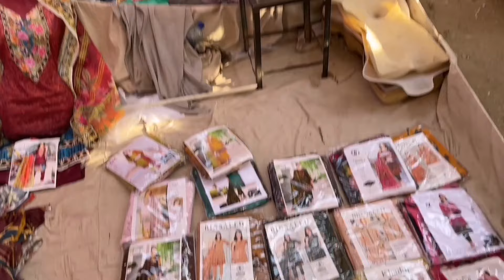Hafta Bazaar Saddar Karachi Latest Update in Urdu Hindi || Ladies Clothes Ladies Sandals Plastic Pot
Hafta Bazaar Saddar Karachi Latest Update in Urdu Hindi || Ladies Sandals Ladies Bags Readymade Suit Ladies Clothes Ladies Shoes Plastic Pots All Types Of Clothes and home appliances you can find here in Sadar Bazar Karachi Pakistan